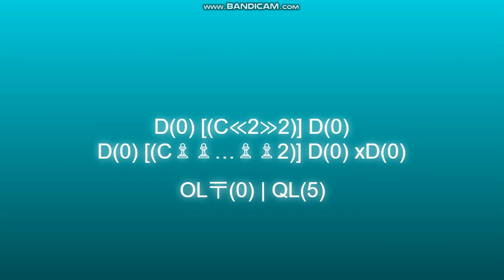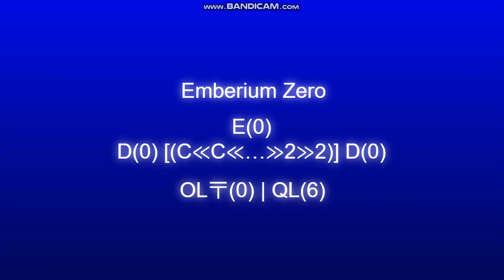Numbers 0 to 0 (My Version) Season 1 Episode 5